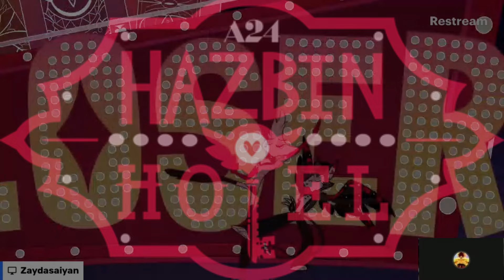BEST EPISODE YET !! | Hazbin Hotel ( Masquerade ) Ep. 4 Reaction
Poor Angel ‼️